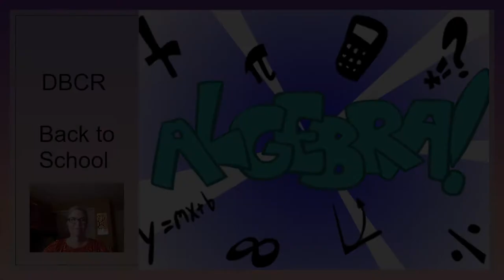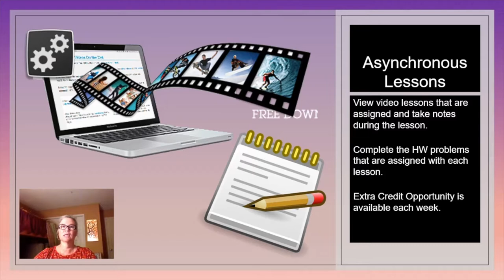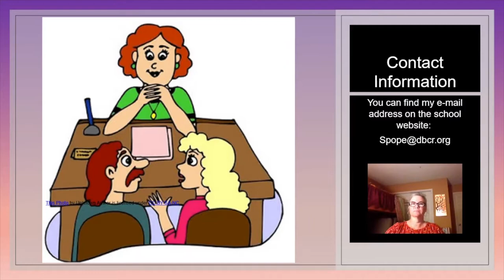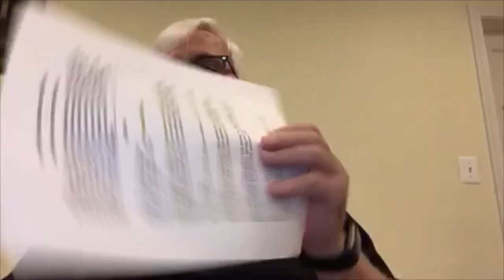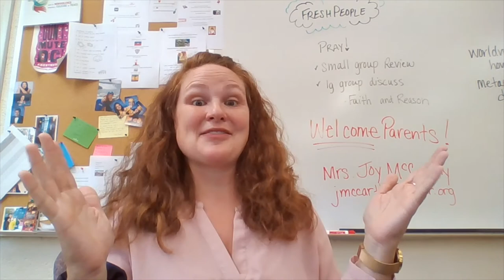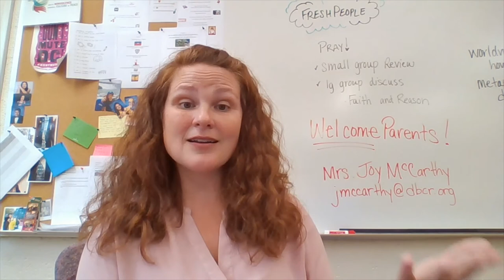DBCR Freshmen Teachers